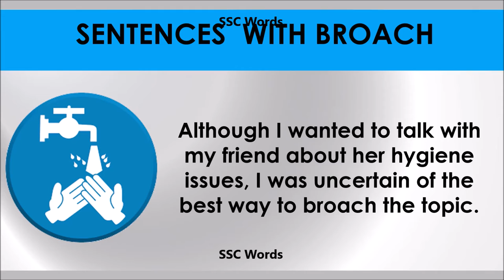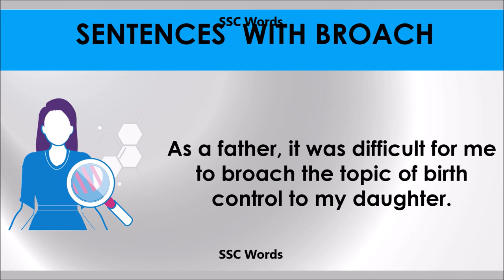Broach # Improve English # Meaning and 5 sentences # GRE CAT GMAT word # SSC Words